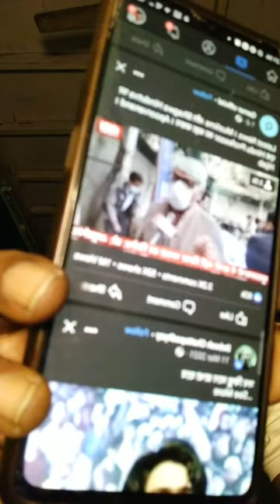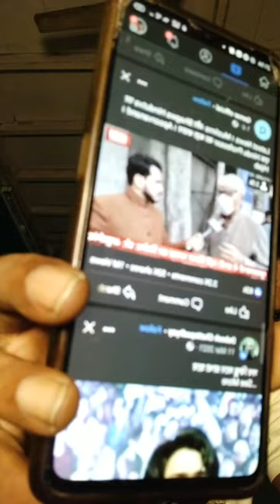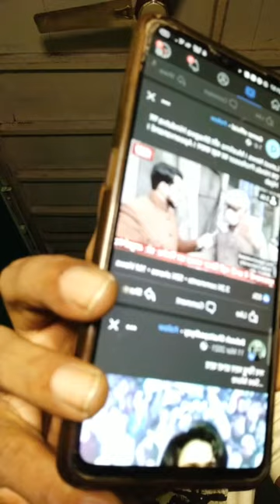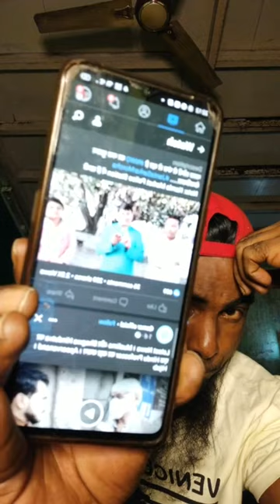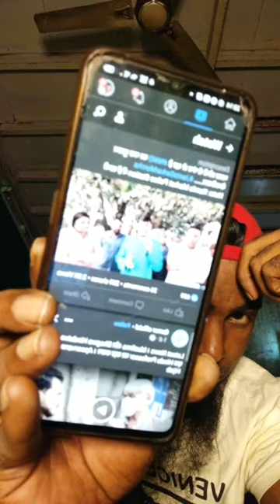Hijab K Peeche Kyaa Hai ??? Ghazwa E Hind Coming Soon 🙏😊👍🏽☝️